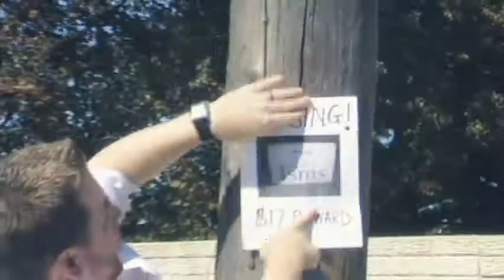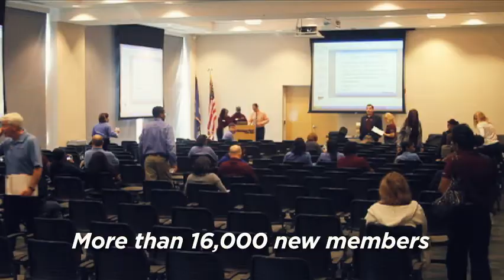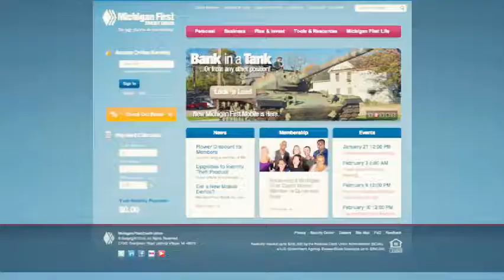The Year In Review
Michigan First's Rewind 2010 video.